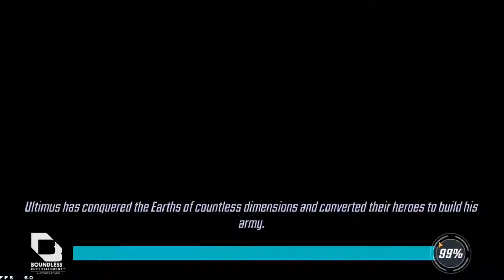MSF. Doom 2.3. Mutant Mission 1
Raid footage.
Placed Jubi behind Bishop so noone got oneshotted by opponent`s Bishop ult.